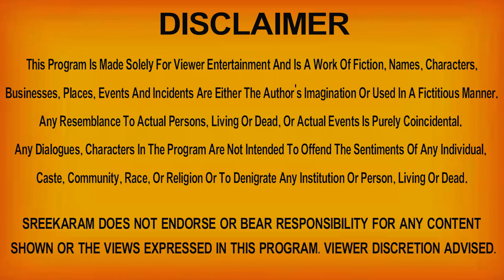Makara Rasi December 2021 Telugu (16-31) | Telugu Rashi Phalalu 2021 | Capricorn Horoscope In Telugu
Makara Rasi 2021 Telugu | రాశి ఫలాలు 2021 | Telugu Astrology By Adinarayana Rao | Sreekaram Channel

Makara Rasi December Month 2021 | 2021 Makara Rasi December | Makara Rashi December Telugu | Makara Rashi Today

Ugadi Rasi Phalalu 2021 mulugu rasi phalalu | Makara Rashi December 2021